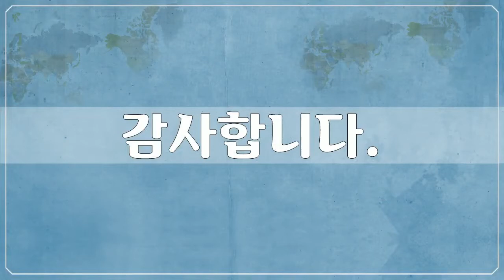아름다운 대한민국 풍경, Beautiful Korean Scenery, 덕유산 설경, Snow Scene, 29장 덕유산 설경사진, 박종진 작가, 공유마당